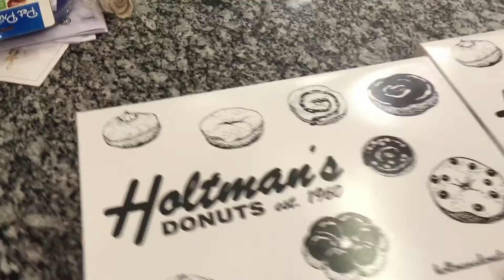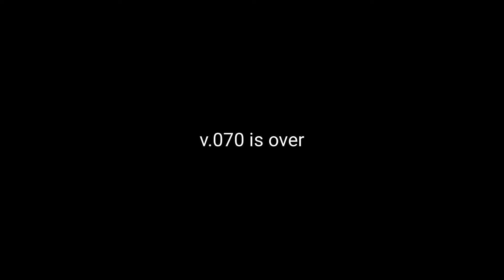Don't lose your MARBLES